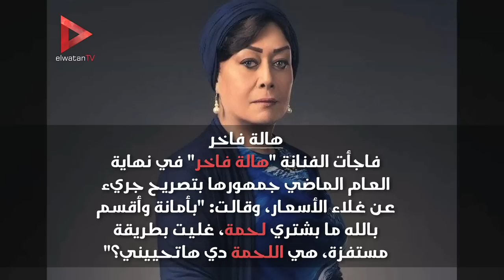فنانين عانوا من غلاء الأسعار.. "إحداهم «أقسم بالله مابشتري لحمة"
جريدة الوطن
جريدة يومية مستقلة